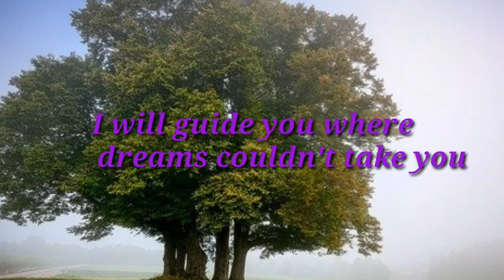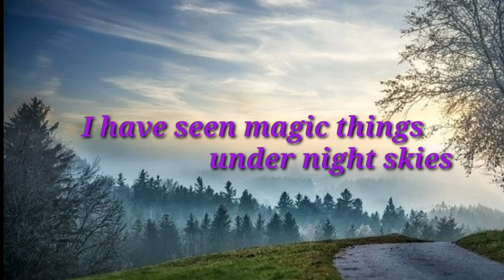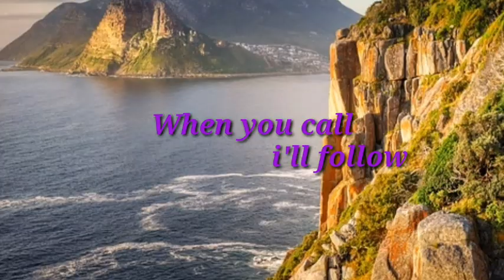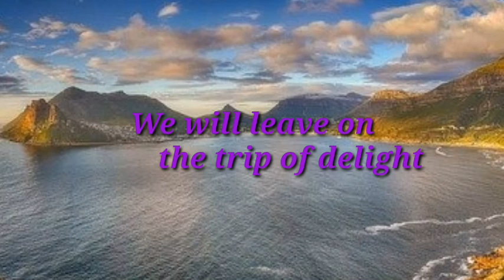Mix- Moonlight flower